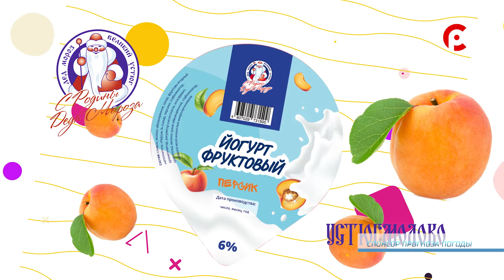Прогноз погоды на 14.09.2021